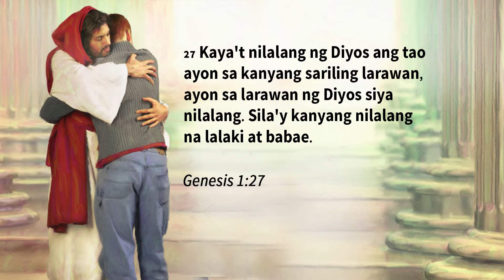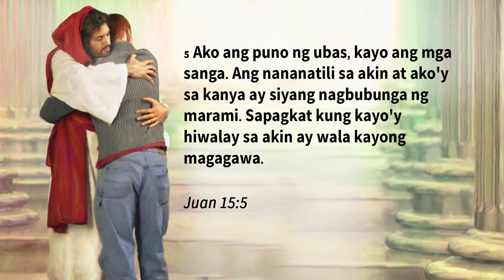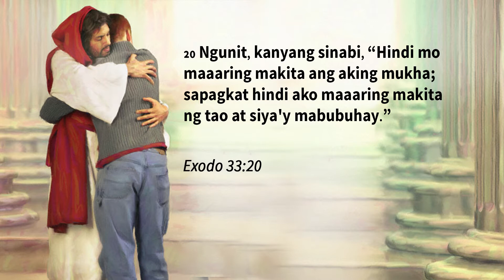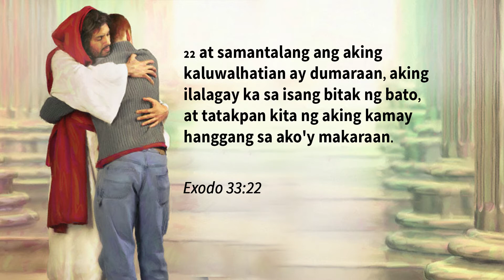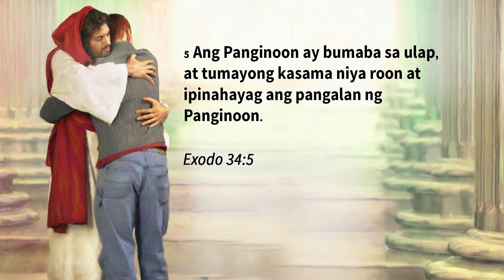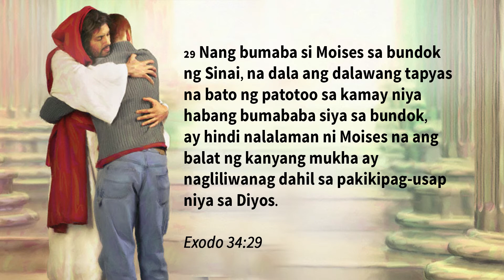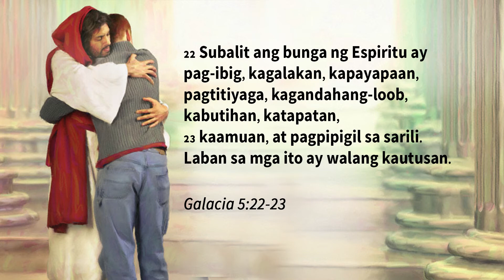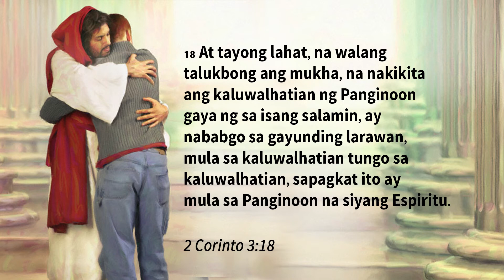Kasama Ang Ama S05 EP03 Reflection on the Fruit of the Holy Spirit